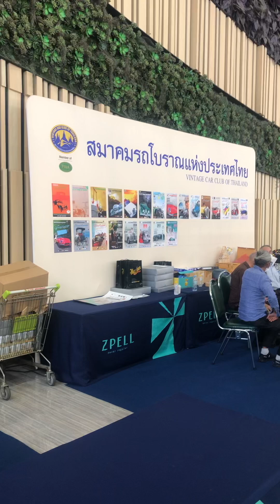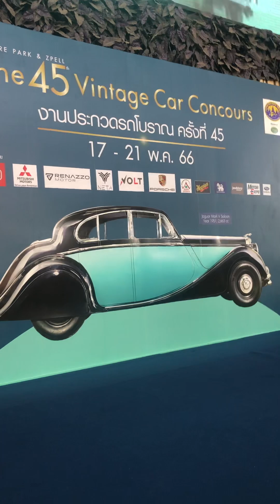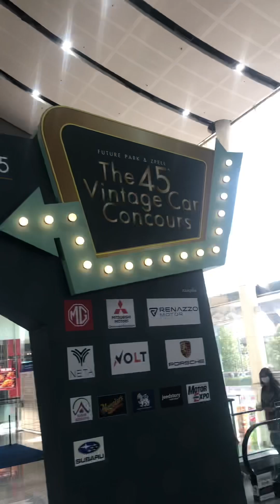มาเยี่ยมชมงานจัดแสดงรถโบราณ ที่ฟิวเจอร์พาร์ครังสิต